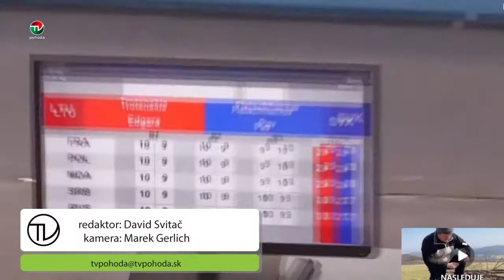PAVOL FLEISCHHACKER NA MAJSTROVSTVÁCH EURÓPY